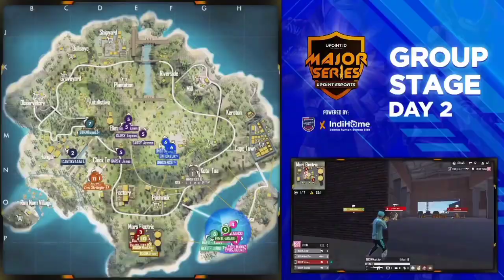Momen Evos Immortal Ratain Tim Frontal Gaming di Tournamen || Frontal Vs evos